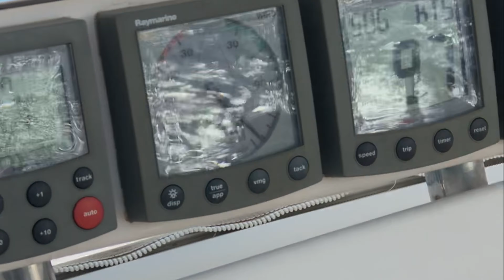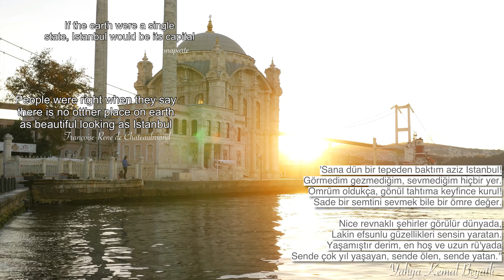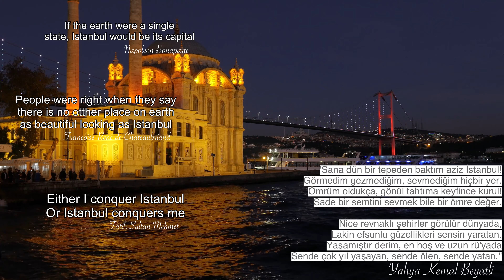We had to LEAVE the boat in St Tropez | You won't be able to HOLD YOUR TEARS ! (Ep 7)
It's challenging leaving the boat somewhere and attend family events. But the more challenging it is, the more rewarding it gets.